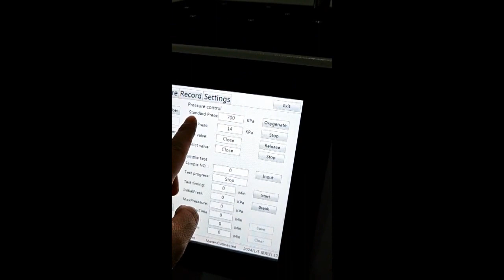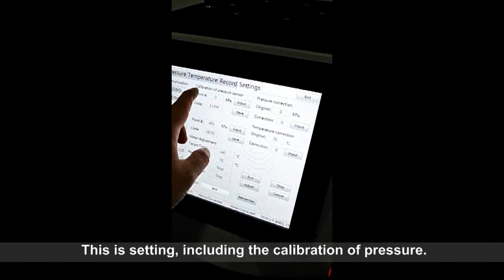KN-7525 Rapid Small Scale Oxidation Stability Tester----ASTM D7525 & ASTM D7545